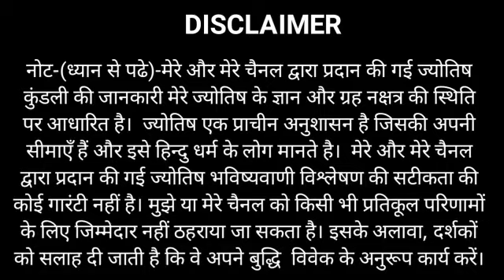धनु राशि 30 नवम्बर 2020 | Dhanu rashi chandra grahan 2020 | Dhanh_Rashi 30 November 2020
Chandra grahan 30 November 2020 chandra grahan 2020 chandra grahan subh muhurt, grahan puja vidhi Lunar eclipse 30 November 2020 Dhanu rashifal Dhanu rashi kanya rashi 30 November 2020 aaj ka rashifal 30 November 2020 today horoscope 30 November 2020